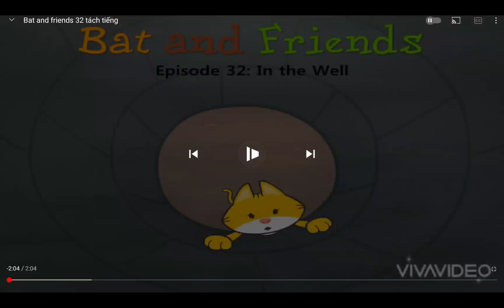English subtitles for kids - Video lồng tiếng 119(Bình Minh Vlog)